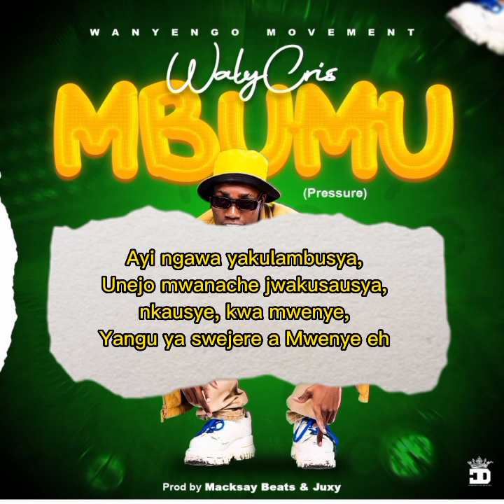WalyCris - Mbumu (Pressure) Lyric Video